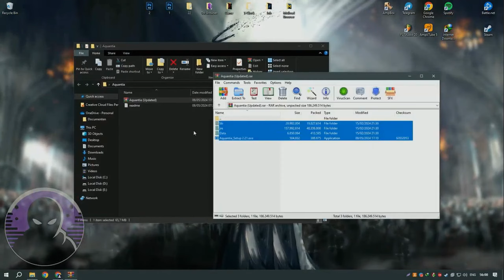LEAGUE OF LEGENDS SKINCHANGER 💖 BEST SKIN CHACNGER // Link In Desc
Pass: 123

- You should turn off antivirus
- Update Microsoft Visual Studio
- Reinstall it